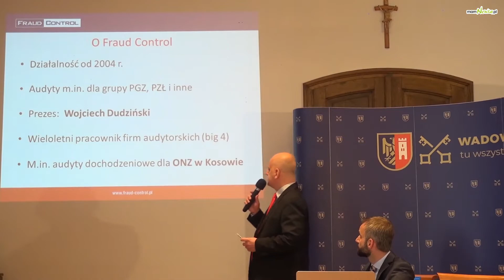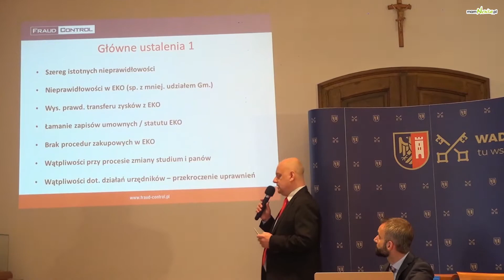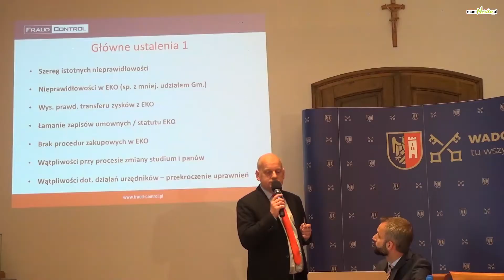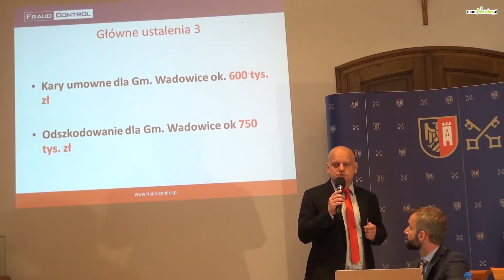Kaliński & Klinowski w sprawie audytu w Wadowicach